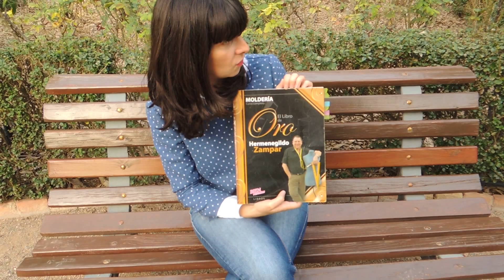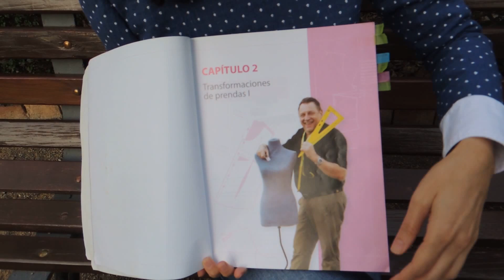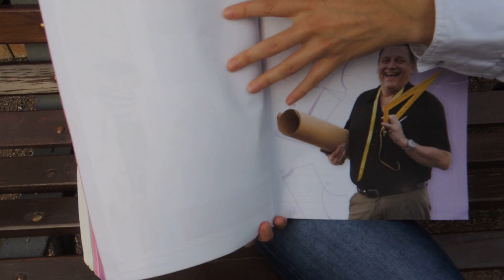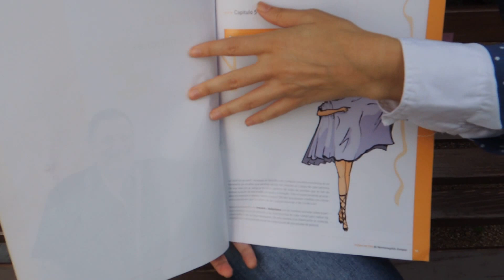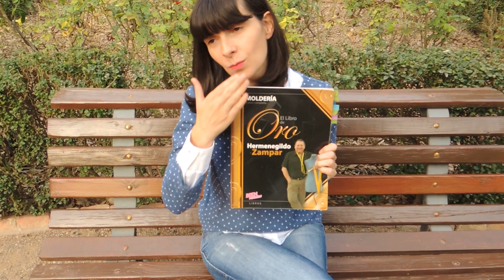El libro de Oro de Hermenegildo Zampar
Libro de patronaje de Hermegildo Zampar.

Quiero agradecer desde aqui el gran trabajo de Hermegildo Zampar.